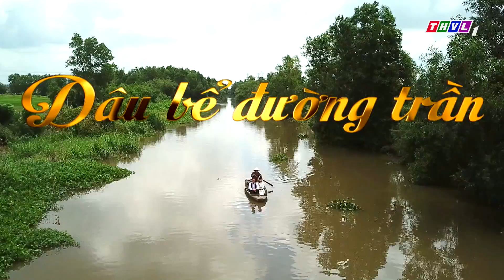NỘI DUNG TẬP 28: Kim Phan rơi vào kế mỹ nhân | Dâu bể đường trần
Ở diễn biến tập trước, Kim Cẩm đã bị Hồng Xuân vạch mặt khiến anh ta bắt đầu lo lắng và tìm một phương án khác, nhắm đến Kim Phan.
Hiểu được người cha hờ bao năm kiềm chế tính phong lưu nhưng nó vẫn còn trong bản chất, Kim Cẩm dày công sắp đặt một cuộc va chạm nhẹ để đẩy Hồng - một cô vũ nữ ở Sài Gòn - vào vòng tay ông Kim Phan.
Đúng như kế hoạch của Kim Cẩm, ông Phan nhanh chóng mua nhà, và thường xuyên đến ở cùng Hồng, thậm chí đưa cô đi chơi khiến hàng xóm nhìn thấy.
Chuyện rồi cũng đến tai bà Ánh Xuân. Dù rất hiểu tính chồng nhưng bà Xuân vẫn đau đớn khi có người bắt gặp chồng gian tình. Trong khi đó, Cầm Thư cố gắng nói giúp cha những điều tốt đẹp để mẹ bớt đau lòng.
Tuy nhiên, cô vẫn hoài nghi và gặng hỏi ông Kim Phan nhưng ông đã nói dối. Cuộc trò chuyện của hai cha con đã bị Hồng Xuân nghe lén. Hồng Xuân tìm gặp Kim Cẩm bởi cô biết tất cả mọi chuyện đều do Kim Cẩm sắp đặt.
Thắc mắc lẫn tức tối khi Hồng Xuân luôn cản lối, Kim Cẩm ép Hồng Xuân phải nói thật thân thế của cô. Bị Kim Cẩm tra hỏi quyết liệt, Hồng Xuân nói thật mình mới chính là đứa con thất lạc của Võ Kim Phan. Cô căm hận ông ta và chỉ muốn Sổi giúp mình  trả thù gia đình này, đổi lại cô sẽ giữ kín bí mật thân thế của Sổi.
Nhưng, Hồng Xuân đã quá coi thường Sổi khi cô thân gái đơn côi lại tìm đến phòng riêng của Sổi uy hiếp hắn. Là một kẻ tinh ranh, Sổi đâu dễ dàng để kẻ khác uy hiếp, hắn cưỡng bức Hồng Xuân để cô trở thành người đàn bà của hắn.
Liệu, sự trả thù của đứa con gái lạc loài có khiến Hồng Xuân ngày càng trượt dài trong tội lỗi và những nỗi đau chỉ riêng cô gánh?
Đón xem diễn biến tiếp theo của tập 29, phát sóng 20h ngày 20/08/2020.